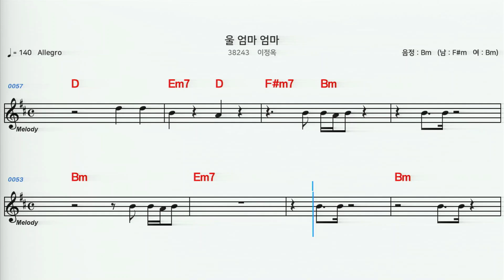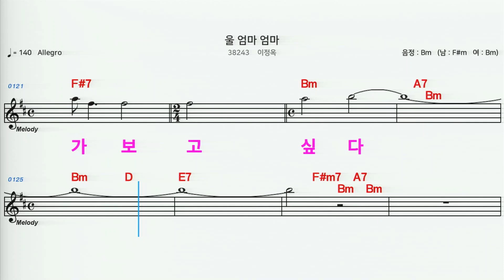(MR) 38243 울엄마엄마 - 이정옥